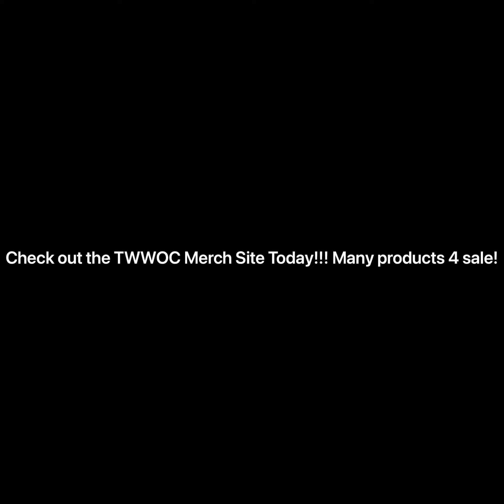Jordie Prada - Torture in my Brain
More music by Jordie Prada coming in July!

Merch available on the TWWOC Website (link below)

The Original Cast legend will live on through TWWOC’s Leaderships 9️⃣9️⃣9️⃣♾

New Dynasties Coming Soon!

Inner Circle Alumni

Roel “Toe Sucker” Grady (Chapter President)

Never forget the Charlee Vibes 🤙🏽🤙🏼🤙🤙🏿🤙🏾🤙🏻

Comedy Club will Rise Again 🙌🏻🙌🙌🏽🙌🏾🙌🏼🙌🏿